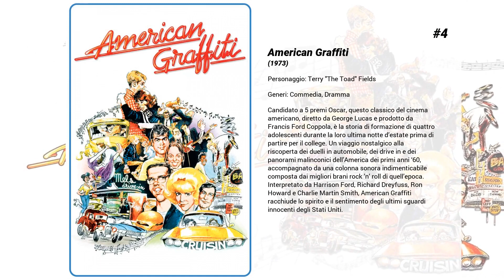I migliori film di Charles Martin Smith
Lista di I migliori film di Charles Martin Smith.

15. Herbie sbarca in Messico
Questa volta Herbie "sbarca in Messico" o sarebbe meglio dire approda al Messico. dopo essere stato buttato a mare come un clandestino indesiderato, mentre veniva trasportato in Brasile dai suoi nuovi padroni per parteciapre ad un gran premio automobilistico. Nel corso del viaggio fa conoscenza con un simpatico monello, Paco, un ladruncolo che mette in difficoltà sia i proprietari del maggiolino, sia una banda di ricettatori che devono esportare dalla giungla alcuni tesori d'oro degli Incas.

14. Inviati molto speciali
Peter, navigato giornalista del "Chicago Chronicle", e Sabrina, reporter neofita al "Chicago Globe", si trovano ad essere concorrenti alla ricerca di notizie per le loro testate.

13. Ciao Julia, sono Kevin

12. Morte a 33 giri
Eddie Weinbauer (Marc Price), soprannominato Ragman, è uno studente sfigato con la passione dell’-heavy metal: ha una cotta per Leslie (Lisa Orgolini) ed è dileggiato quotidianamente da un gruppetto di bulletti wasp capitanati da Tim (Doug Savant). L’idolo di Eddie è Sammi Curr (Tony Fields), un cantante rock originario della sua città, Lakeridge. Ma Sammi muore in un incendio poco dopo aver ricevuto dalle autorità comunali il divieto di esibirsi a Lakeridge, come avrebbe voluto, per la serata di Halloween.

11. Deep Impact
Mentre gli astronomi dormicchiano, un ragazzino sveglio nota in cielo qualcosa di strano: un meteorite gigantesco è in rotta di collisione con la Terra. Il governo mette un coperchio sulla notizia, ma una giornalista TV fa uno scoop. Manca un anno all'impatto. Si prepara una missione speciale suicida. Si selezionano un milione di cittadini da mettere al riparo.

10. The Hot Spot - Il posto caldo
Harry Madox (Johnson) arriva un giorno in una piccola città del Texas. Nessuno sa cosa stia cercando. Però le donne si interessano a lui. Gloria è scura di capelli, molto giovane e con la faccia da ingenua; Dolly invece è alta, bionda e molto sensuale: si contenderanno il bel vagabondo, che nel frattempo si è messo a trafficare con le auto usate. In realtà Harry sta preparando un grosso colpo. Ma anche Dolly e Gloria hanno una loro strategia e lo strano rapporto a tre riserverà molte sorprese.

9. Fango sudore e polvere da sparo
Un adolescente aspira a diventare cowboy. Acquistata la sua prima pistola, si unisce ad un gruppo di mandriani. Durante il viaggio, sconvolto dai sanguinosi scontri con alcuni ladri di bestiame, banditi violenti e cinici proprietari di pascoli, il ragazzo cambia i progetti sul suo futuro.

8. Starman
Giunto sulla Terra, un extraterrestre assume le sembianze di un uomo appena scomparso. Durante i suoi tre giorni di permanenza sul nostro pianeta conosce una donna e se ne innamora.

7. Massima copertura

6. L'incredibile storia di Winter il delfino 2
La migliore amica di Winter, Panama, quasi una madre adottiva, muore alla veneranda età (per un delfino) di quasi quarant'anni, lasciando Winter sola e addolorata. Il lutto colpisce a tal punto il delfino che Winter non nuota e non mangia più, né ha più voglia di giocare con il giovane Sawyer, l'essere umano che la conosce meglio di tutti. Ma il regolamento non ammette che un delfino possa restare solo e l'ospedale marino di Clearwater viene ammonito: o troverà presto la giusta compagnia per Winter o la famosa delfina con la protesi alla coda dovrà essere trasferita in un parco acquatico, lontano da quella che ormai è la sua casa.

5. Mai gridare al lupo

4. American Graffiti
Candidato a 5 premi Oscar, questo classico del cinema americano, diretto da George Lucas e prodotto da Francis Ford Coppola, è la storia di formazione di quattro adolescenti durante la loro ultima notte d’estate prima di partire per il college. Un viaggio nostalgico alla riscoperta dei duelli in automobile, dei drive in e dei panorami malinconici dell’America dei primi anni ‘60, accompagnato da una colonna sonora indimenticabile composta dai migliori brani rock ’n’ roll di quell’epoca. Interpretato da Harrison Ford, Richard Dreyfuss, Ron Howard e Charlie Martin Smith, American Graffiti racchiude lo spirito e il sentimento degli ultimi sguardi innocenti degli Stati Uniti.

3. The Buddy Holly Story
La vita e la carriera musicale di una delle prime grandi star del Rock n' Roll. Dagli esordi, quando sfondò insieme ai Crickets con la canzone "Peggy Sue", fino alla scalata delle classifiche, al matrimonio e alla morte prematura.